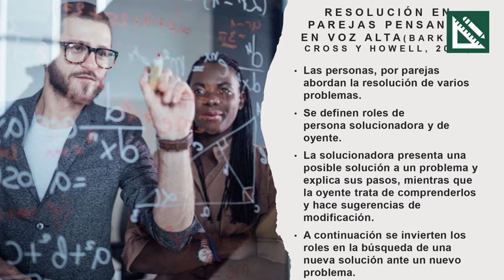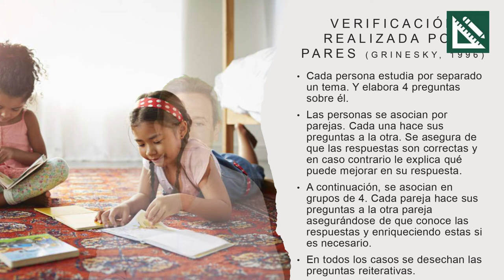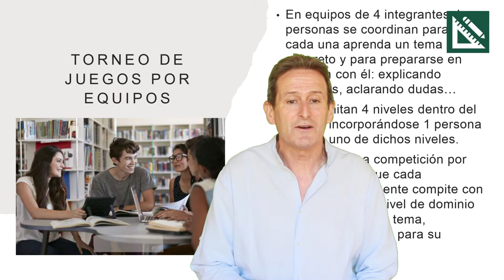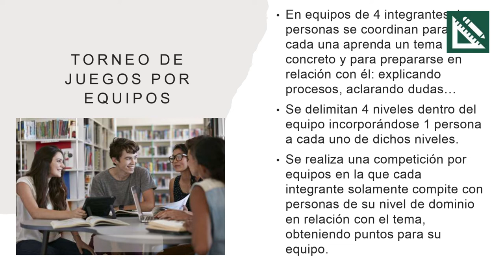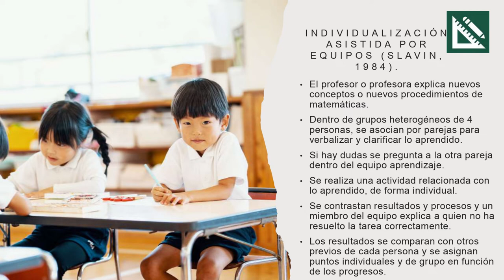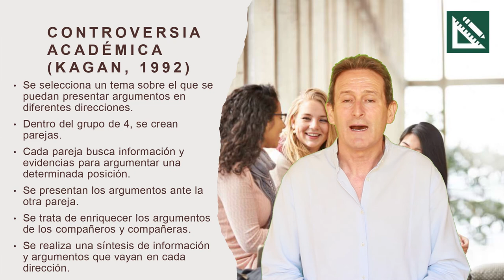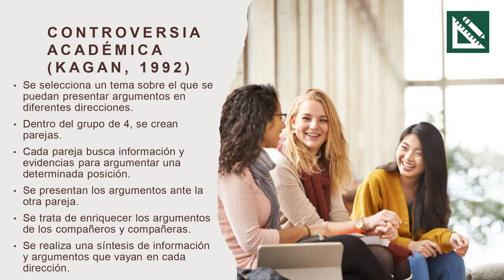23. Aprendizaje cooperativo: un recorrido por diferentes estructuras (2)